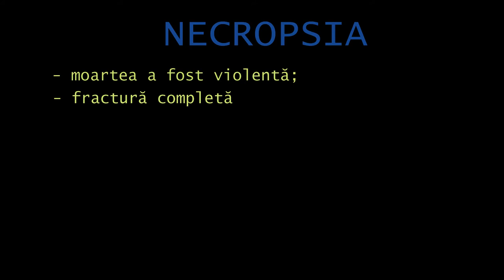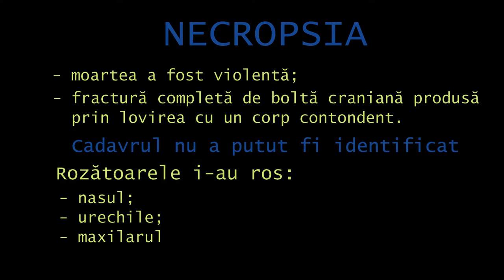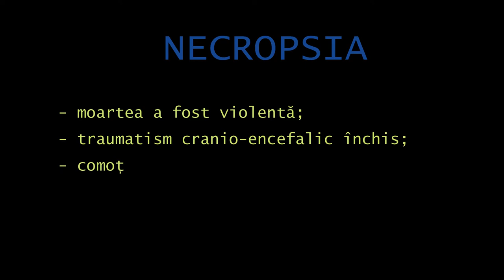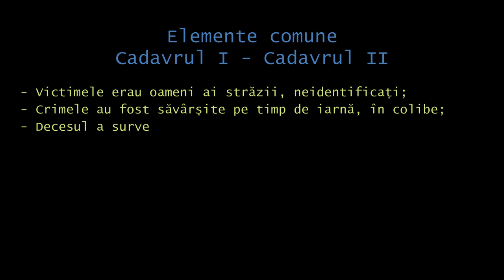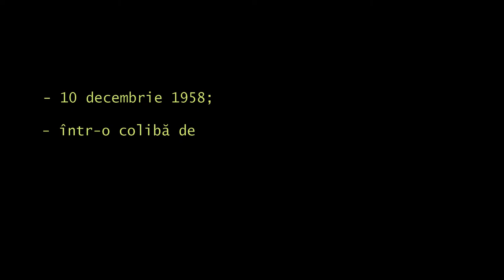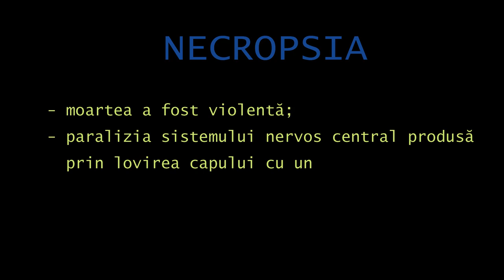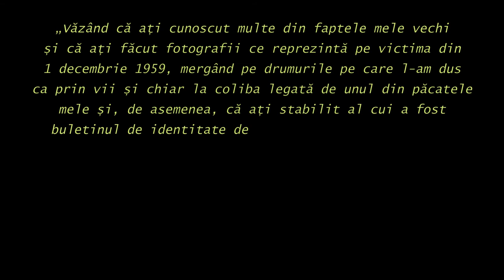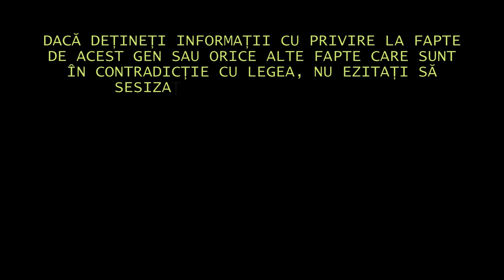Moise Alexandru - CRIMINAL IN SERIE Condamnat la Moarte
Moise Alexandru - criminal în serie condamnat la moarte – un nou episod True Crime Romania despre un criminal roman ce a comis 4 crime in scop de jaf.

📚Bibliografie:
Traian Tandin – Criminali romani condamnați la moarte – editura Neverland, 2020